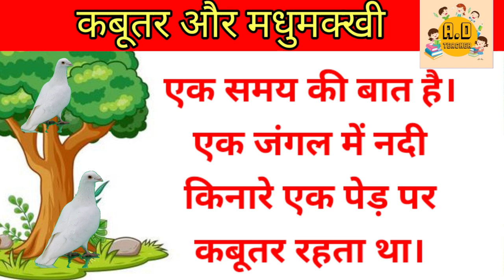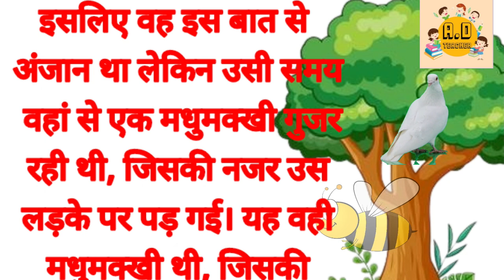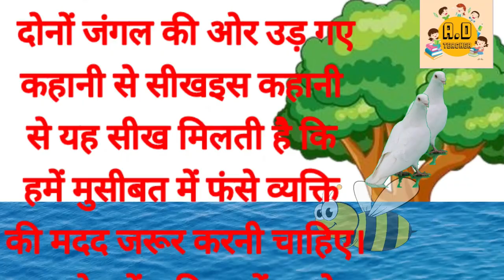कबूतर और मधुमक्खी की कहानीi moralkahaniya​​ hindikahaniya​​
Hindi Kahaniya
कबूतर और मधुमक्खी
kabutar aur madhumakkhi ki kahani
kabutar aur madhumakkhiya
कबूतर और मधुमक्खियां
kabutar or madhumakhi Stories kahani | kabootar madhumakkhi ki kahani